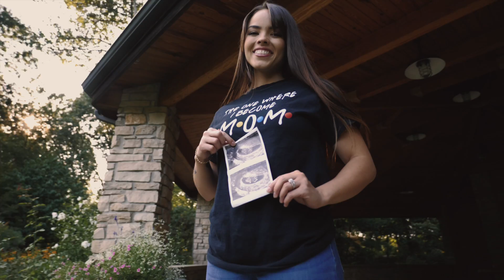Pregnancy Announcement | Jess & Austin